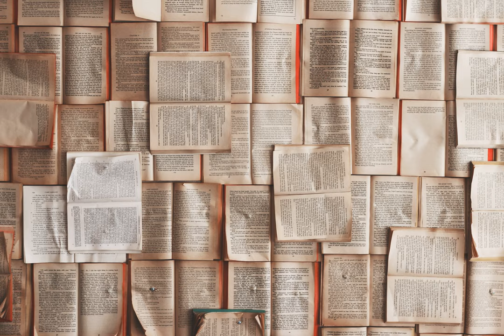identify this object - Did astronaut Scott Kelley eat cake in space?